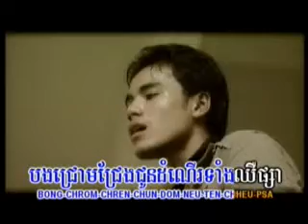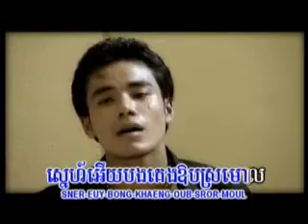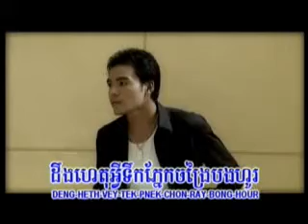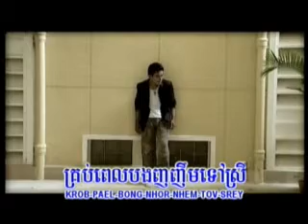Pel nhor nhoem kor hou tirk phnaek CM